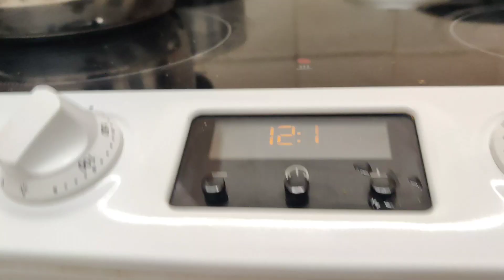ইংল্যান্ড- রবিবারের সারাটা দিন রান্না বান্না না করেই কাটিয়ে দিলাম।তাহলে খেলাম টা কি??🤔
Hello friends,
                Welcome to my Bengali vlog channel. 🙏🙏Ami recently UK (Southampton ) e shift korechi. songe amar family..😊 ami akhon try korchi tomader roj ভিডিও দেবার জন্য। ভিডিও গুলো তোমাদের কেমন লাগছে কমেন্ট e জানিও। আর তোমার কিছু প্রশ্ন থাকলে কমেন্ট করো।সে গুলোর উত্তর দেবার চেষ্টা করবো। r tomar ki রকম ধরনের ভিডিও দেখতে চাও জানিও।😊😊😊🥰♥️🙏🙏

 Please do give a thumbs up .👍👍
@Kamalika's Kitchen